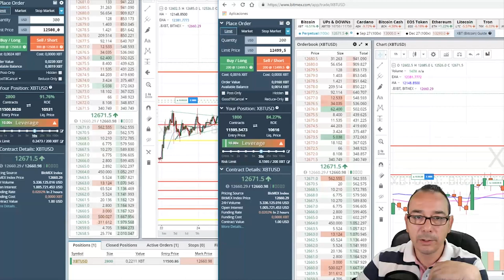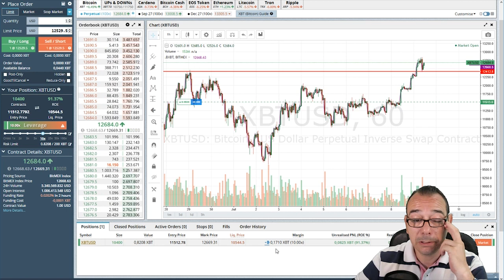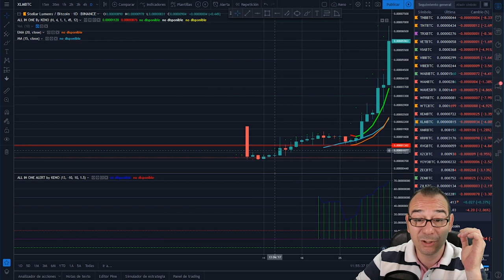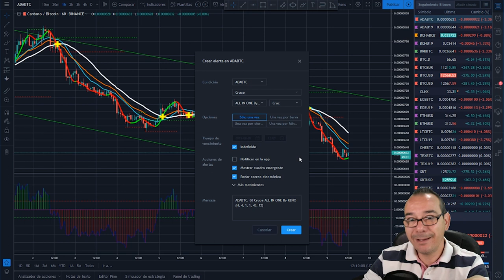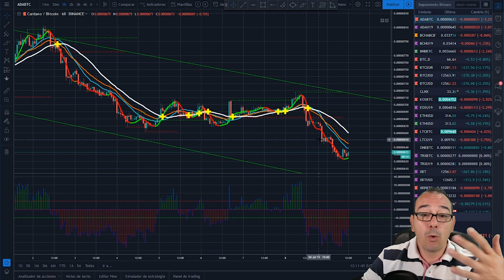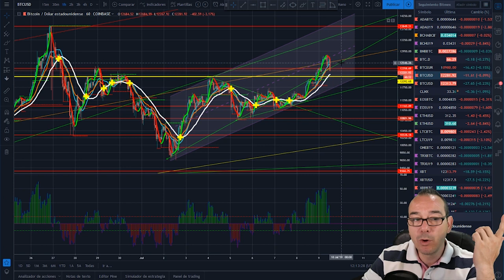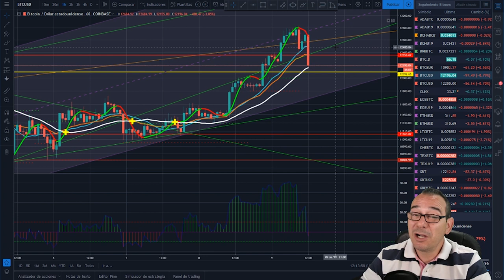Tutorial - Guia Stocks, forex y Bitcoin (btc) ¿Se puede vivir del trading?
Vivir del trading sin invertir, se puede vivir del trading sin inversion, es posible vivir del trading.